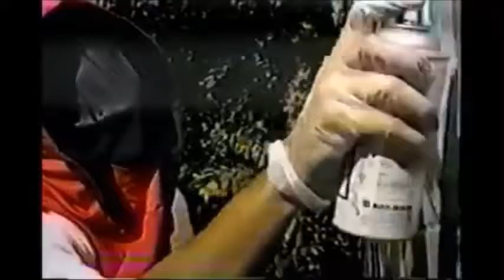infernobtz- maypole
phonk baet ,instrumentals, hip hop, old school rap, dope beats, g fank